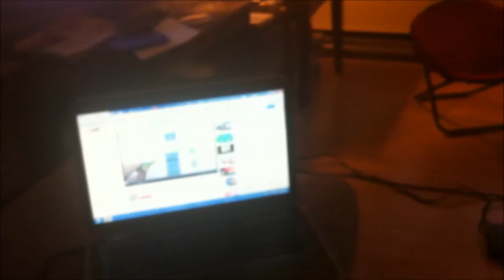Finishing Up Crafts! November 22, 2013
Hi (: Welcome! We daily vlog!

My name is Eliza, I'm 13. I run the channel/edit the vlogs. I have a chronic illness (POTS) and do virtual school because of it. My little brother, Andrew, is 10. He is an active sports boy. He also does regular school. My mom, Sarah, stays home with us. My soon to be step-dad, Pete,
works a lot, loves my mom and us, and owns a house that we a fixing up to move into.

xoxo,
Eliza